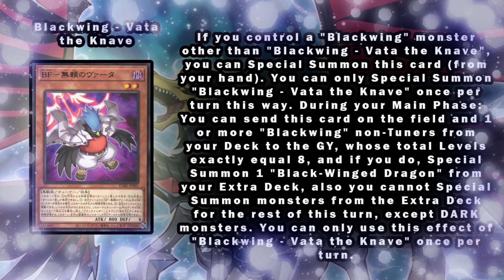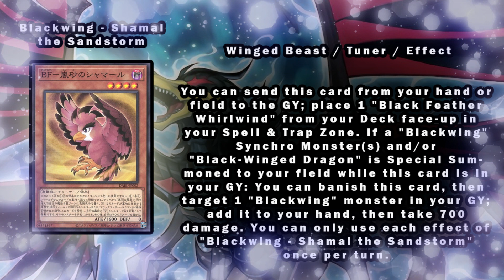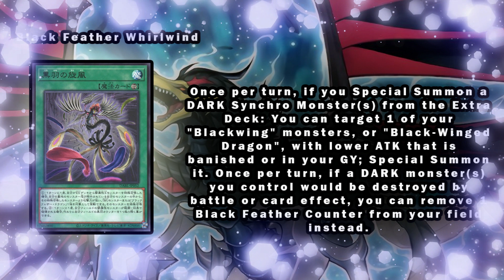Yu-Gi-Oh! Srbija - DOLAZI NOVA PODRSKA ZA BLACKWINGE! [Full HD]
Pozdrav svima,

U današnjem videu pričamo o novom Darkwing Blast setu koji donosi Blackwing podršku!

Hvala svima koji podržavaju kanal!
Ako ste novi,ne zaboravite da se subscribujete,i naravno komentarišite!

Veliki pozdrav,

TCG Serbia Team